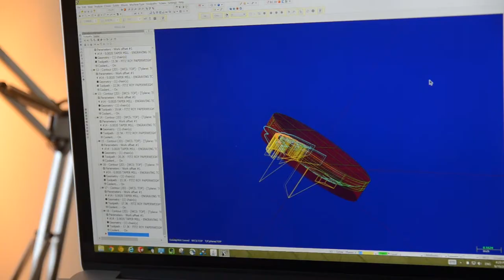fitz roy paperweight (MIT 2.008 Fall 2014)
3D-machined paperweight for MIT's Design and Manufacturing II class.

mill cycle time: 14 min 30 sec